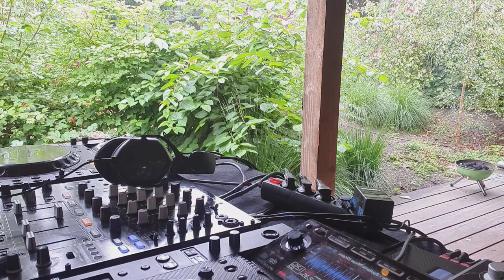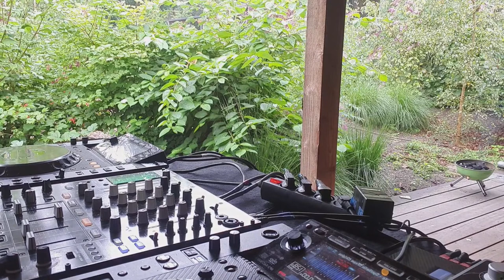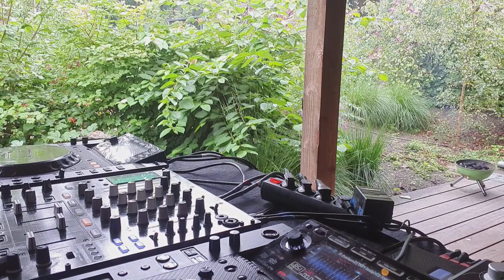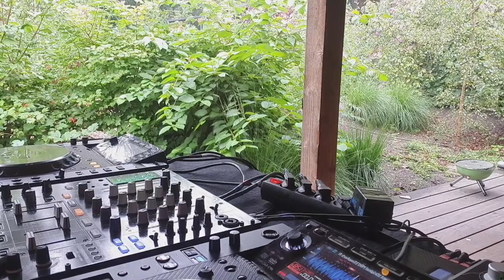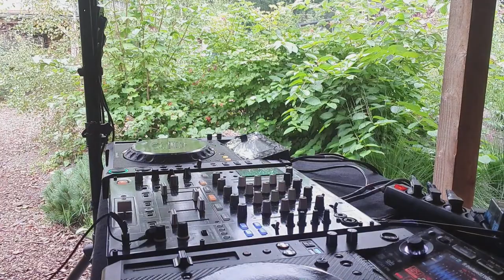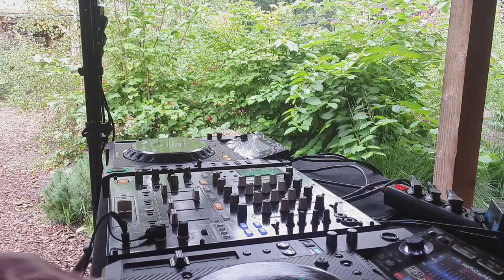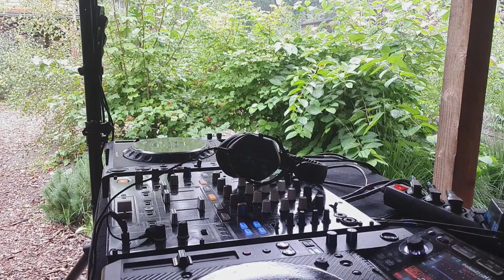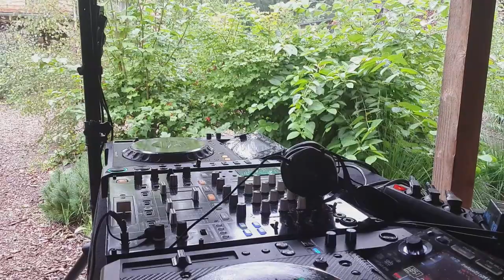Live from Europarcs Beekbergen....Sander Bottaio